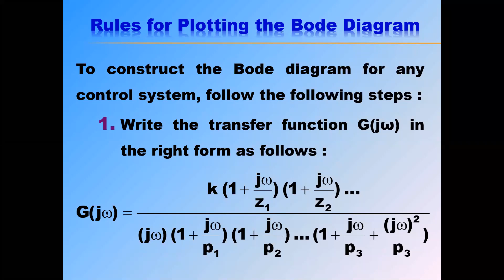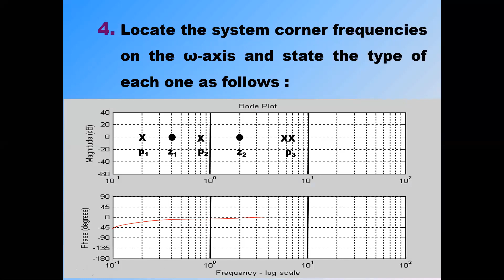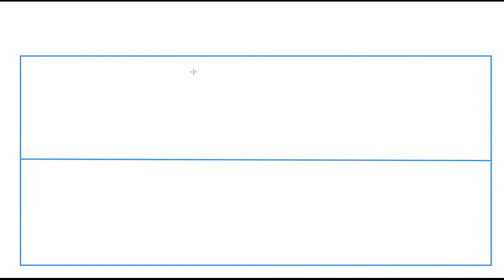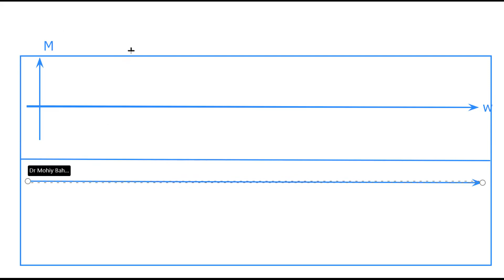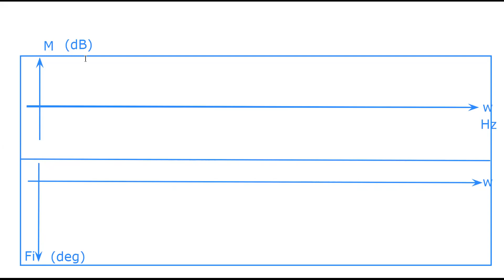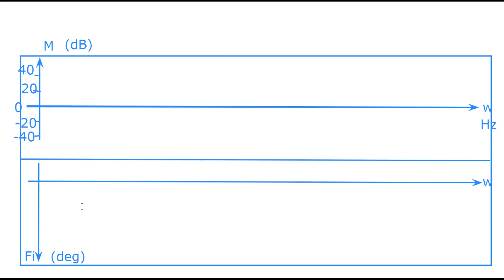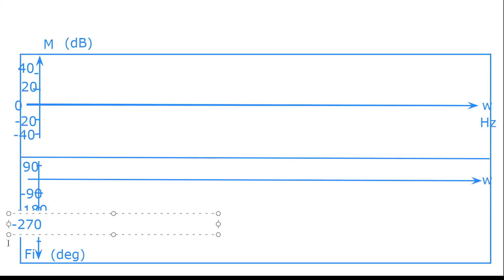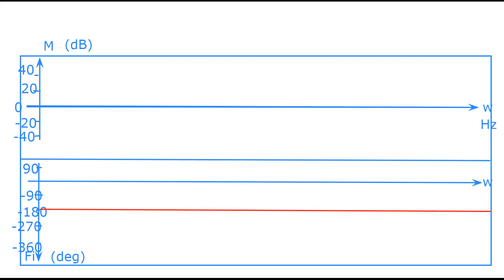Lecture 2 - Part1 (Automatic Control - Dr Mohy)